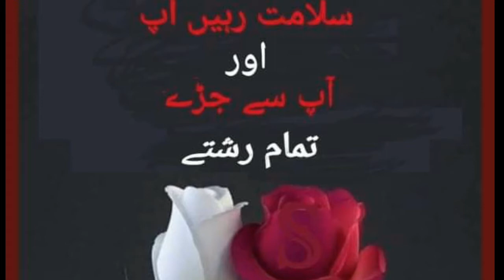Funny costumer call insurance lay lo | funny girl call | Baba in tension | full mast recording.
you can watch Best Status and interesting videos At My Likee Account
if you want learn how to add urdu font to kinemaster then watch easy step video